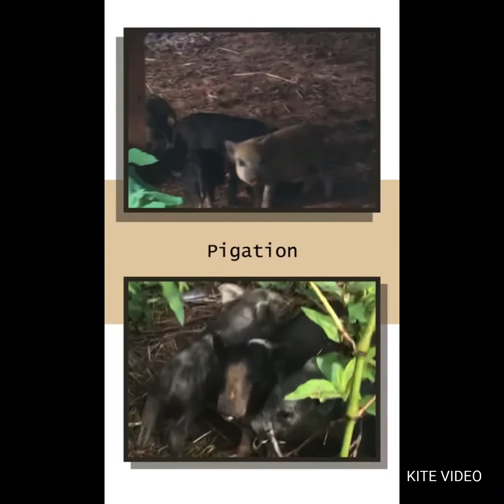Dancing Farm animals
I hope you enjoy the Piger’s Tango as much as I have. We love our time with our animals. They are lovingly cared for every day. We are improving our Trailerstead a little at a time join us as we struggle building our farm threw the struggles we face. Hopefull as many of you are to make it.